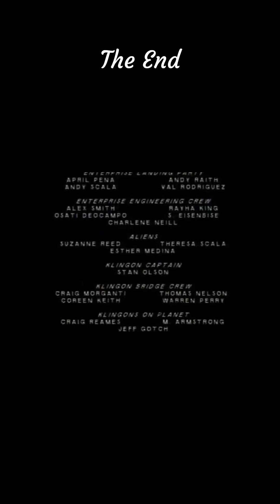Star Trek Phase II "The GreatGuy TV Factor"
Breaking News!
A long-lost episode of Star Trek: Phase II has been discovered, and it's about to change everything we thought we knew about the franchise!
Episode Title: "The GreatGuy TV Factor"
Synopsis: In this previously unknown episode, a young Captain Patrick Stewart commands the USS Enterprise, with E. Scholz at the helm and a mysterious alien named April on board. April possesses incredible strength and agility, and the crew must navigate a treacherous quantum field while unraveling the secrets of this powerful being.
Lost for Decades...
This episode was thought to be lost forever, but a recent discovery in a hidden archive has brought it back to life. The episode was originally written for Star Trek: Phase II, a planned sequel series to the original Star Trek that never came to fruition.
Get Ready to Experience History!
For the first time ever, fans will be able to witness this remarkable episode, featuring a young Patrick Stewart as Captain, long before his iconic role as Jean-Luc Picard. Don't miss this rare opportunity to explore a forgotten chapter in the Star Trek saga!
The GreatGuy TV Factor is about to be unveiled, and it's going to be a journey like no other!

Cancellation and Legacy: In August 1977, Paramount president Michael Eisner announced that the two-hour pilot script would be repurposed as a feature film, Star Trek: The Motion Picture (1979). Although Star Trek: Phase II was never produced, its legacy influenced later Star Trek series, and some scripts were redeveloped for Star Trek: The Next Generation.